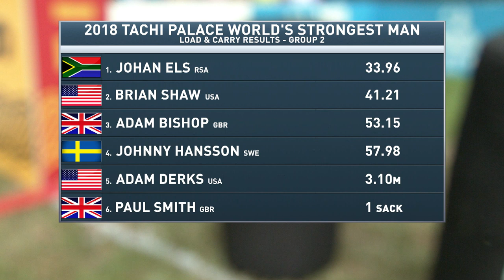Adam Derks Takes A Tumble I Load & Carry | 2018 World's Strongest Man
Adam Derks takes an unfortunate tumble but finds his momentum. Meanwhile, Brian Shaw is looking for his 5th WSM title!

Available on cable, satellite DIRECTV NOW, fuboTV, Hulu, PlayStation Vue, and YouTube TV.

You can also watch CBS Sports Network on your computer, phone or connected device.